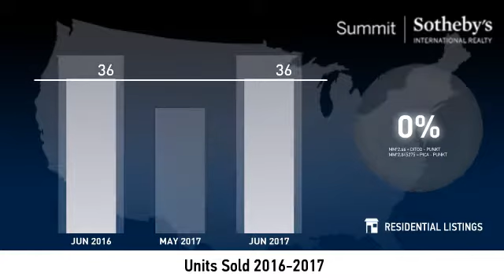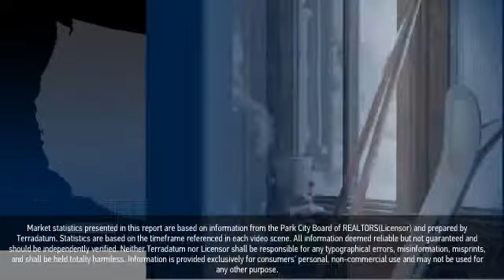Park City Extended - Single Family Home - July 2017 Real Estate Market Update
Real estate is local, which is why we offer you current and historical data from our local Park City MLS to produce detailed, highly visual and easy to interpret videos that clearly demonstrate market trends for Park City Extended - Single Family Home.